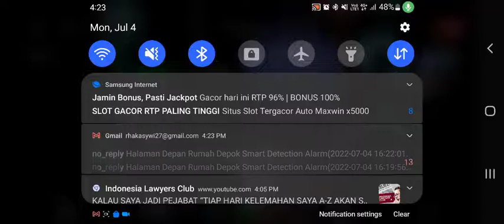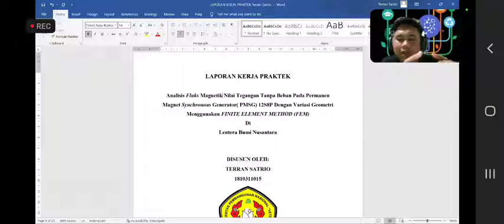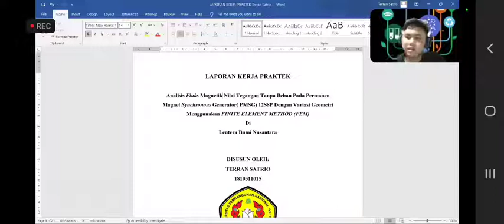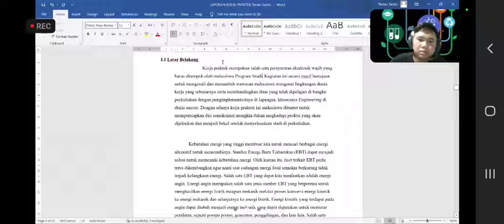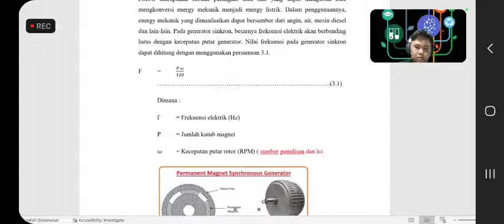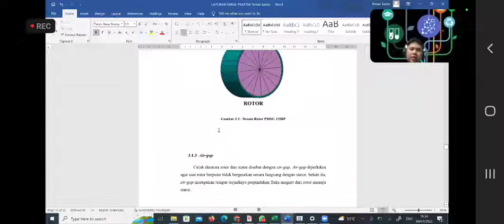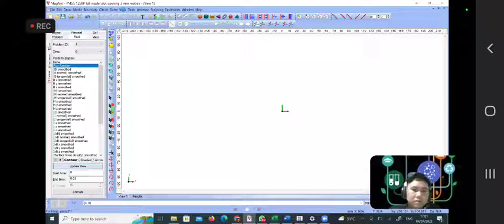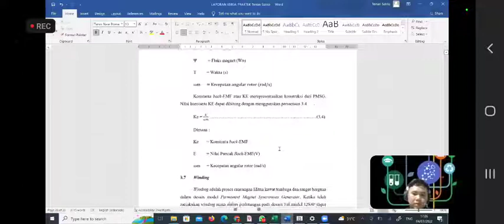Bimbingan PKL (Praktek Kerja Lapangan)_Terran Satrio (1810311015) - Senin 04 Juli 2022